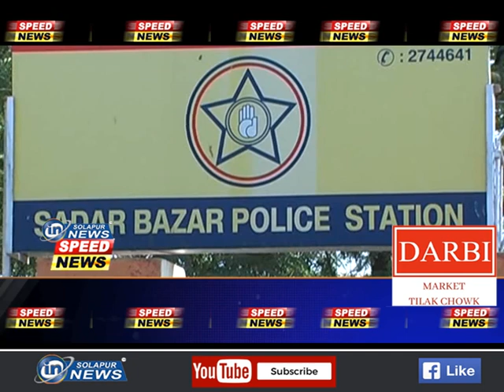स्पीड न्यूज 14 03 2021 SPEED NEWS